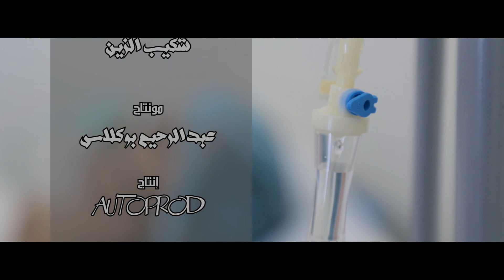cicatrice full hd short film